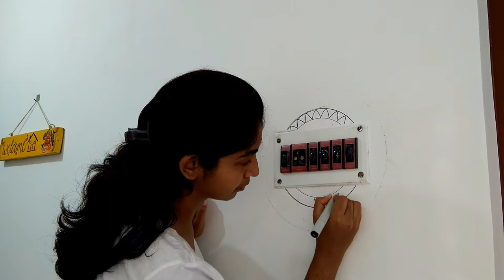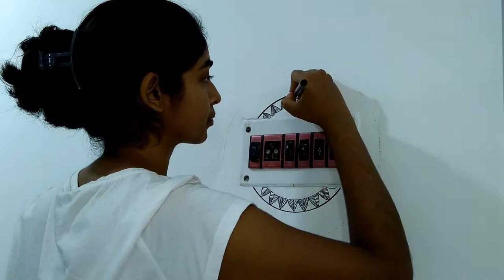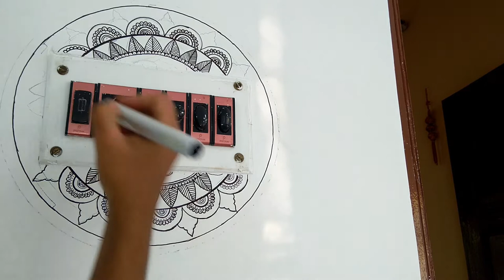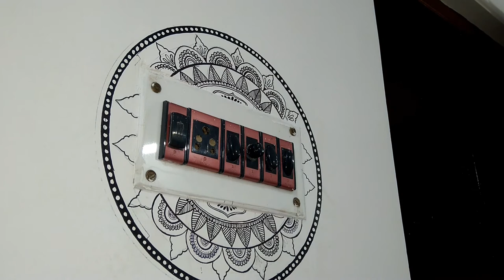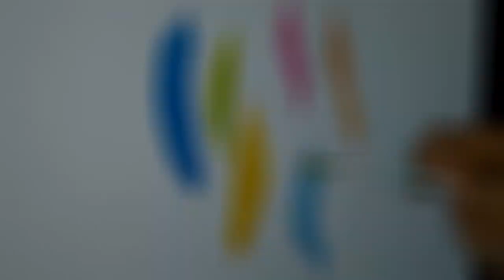DIY WALL DESIGN | MANDALA WALL ART DESIGN | SWITCH BOARD PAINTING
In this video I will show you how to design your dull looking switch board.  In this video you will learn simple mandala wall art design. Follow this simple steps for make you wall more beautiful. I used simple marker pen to draw mandala & water colour for feather design.

The material used:
Marker pen :
1. Brustro pen :
2. Faber Castell
Please follo me on: